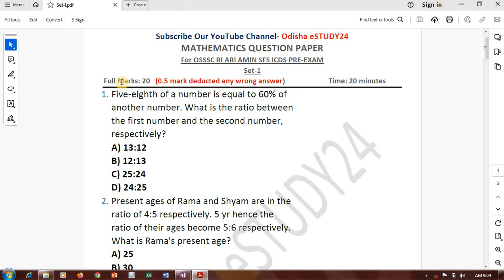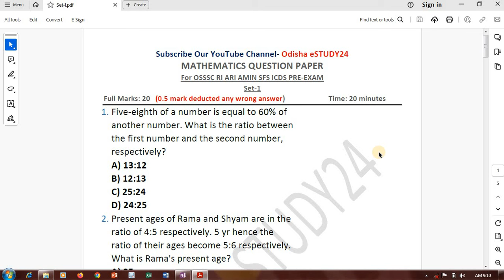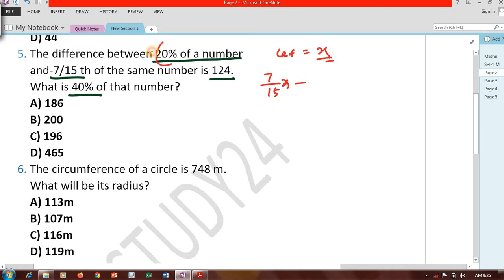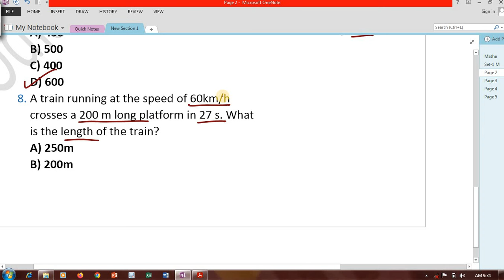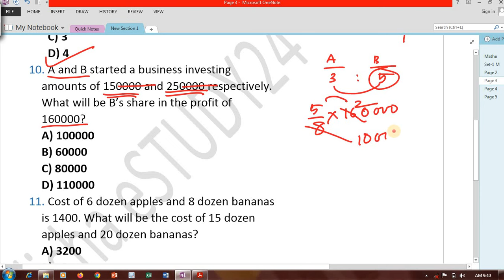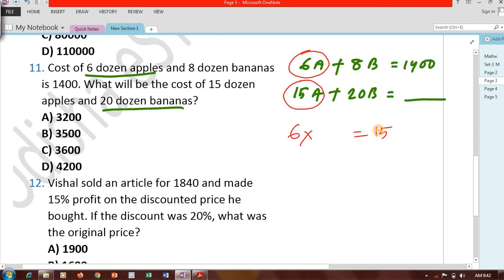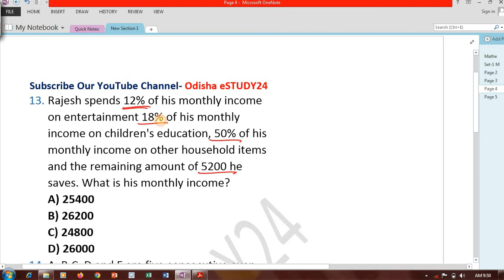Mathematics set-1// for OSSSC RI ARI Amin SFS ICDS 2024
Odisha eSTUDY24, it is an Educational channel, aiming to provide educational videos in various subjects for the competitive students. Subjects like General science, environmental science, Mathematics, reasoning,History, geography, polity, economics, art & culture of Odisha as well as India.  Main moto of this channel is to share knowledge to the students those who are preparing for state level as well as central level examinations.

In this video, we provide Mathematics classes s for OSSC CGL AND OSSSC RI, ARI, Amin, SFS, forester, forest guard and LI and also Previous year question paper discussion. Today's lecture is discussion on number system.

Number System
Linear Equation
Quadratic Equation
Unitary Method
Algebraic Expression
Simplification
Decimal Number
Average
Partnership
Problem on age
Ratio and Proportion
Percentage
SI and CI
Train and Speed
Alligation & Mixture
Geometry
Mensuration
Probability
Statistics
Data Interpretation